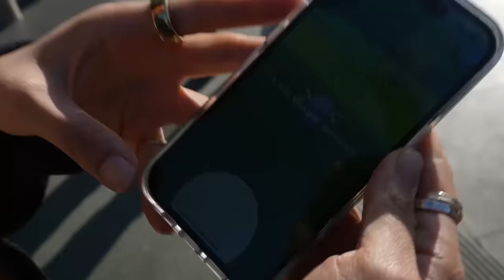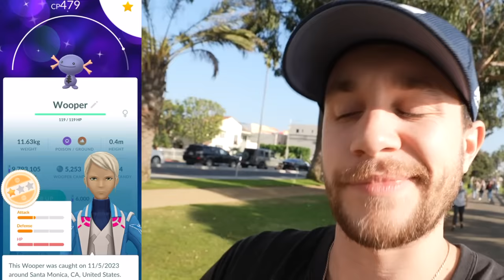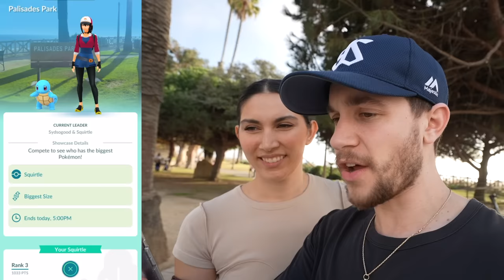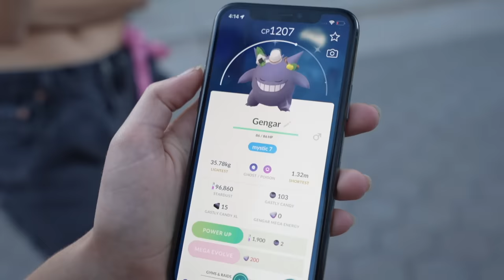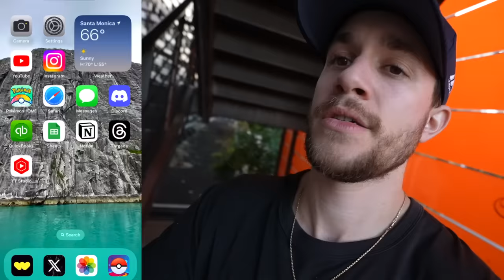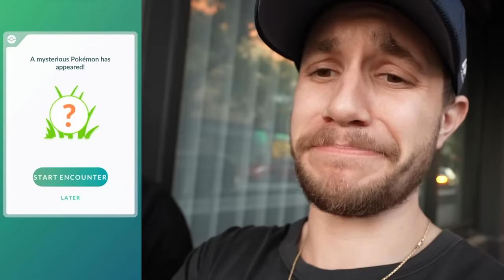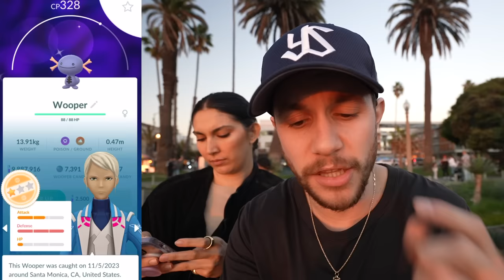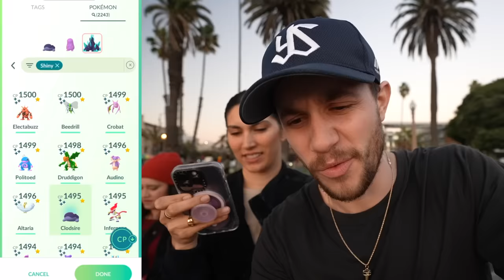Pokémon GO Hasn’t Done This in 1 YEAR!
Today we're playing a Pokémon GO Community Day that hasn't happened since last year!